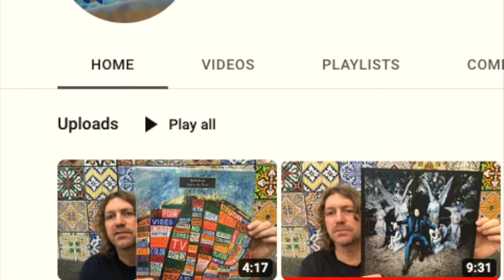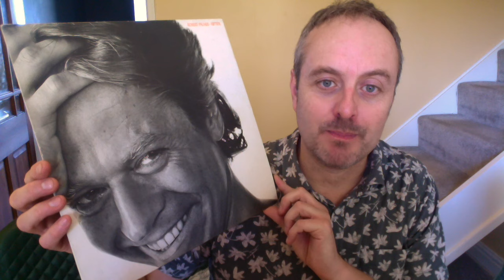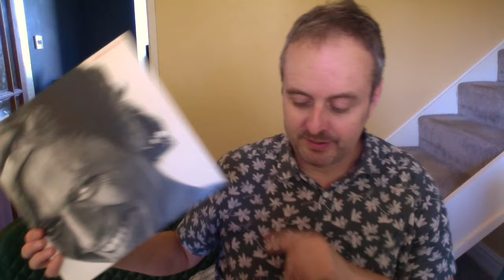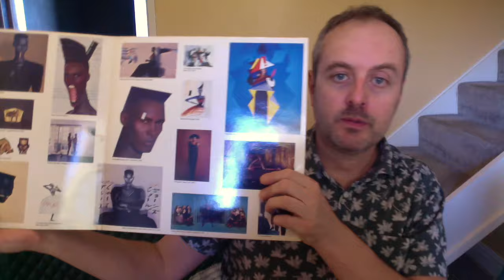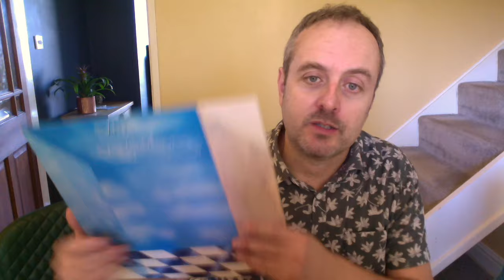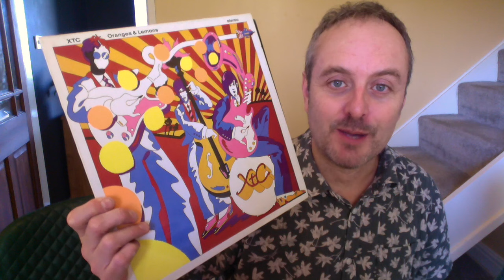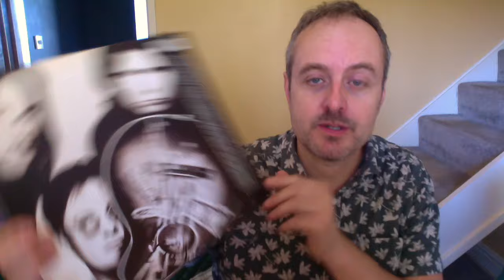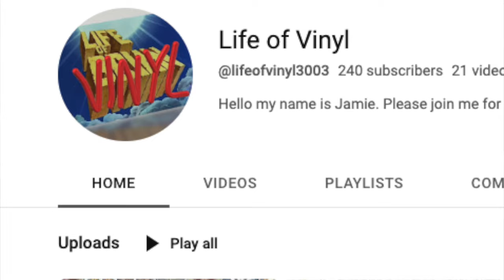Vinyl Finds #92: Three Islands & Two Virgins!!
A well overdue vinyl finds video showing pick-ups from Moonlight Records in Wrexham, the Heightside Records stand in Lancaster, and the Oxfam charity shop in Lancaster.